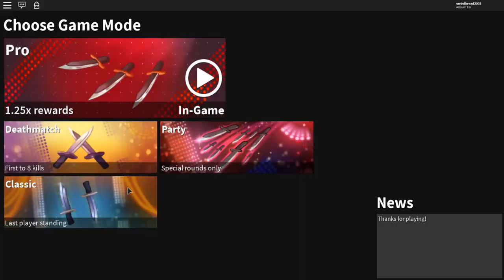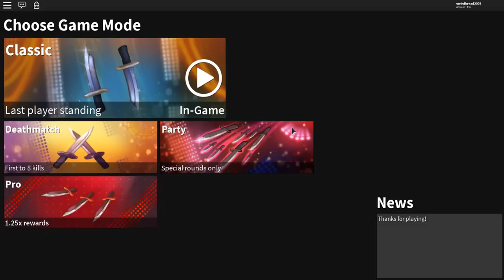IS THIS A PROBLEM?! *SHOULD CASES RETURN?!* (ROBLOX ASSASSIN BRING BACK CASES?!)